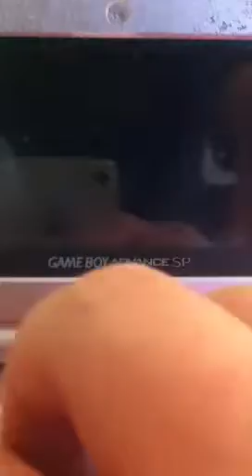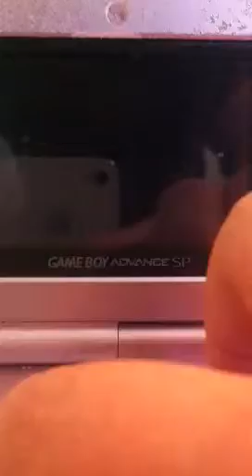Pokemon sapphire walkthrough part 7.1: welcome Luna!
In this part, Allie introduces you to her new team member Luna. And she starts to head through route 116.